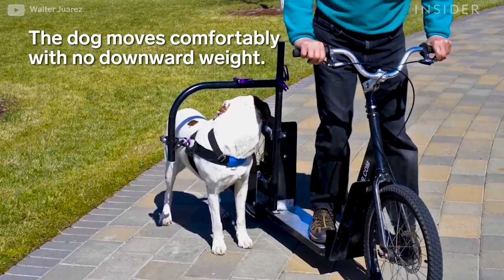Dog Powered Scooter Exercises You And Your Pup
The dog-powered scooter lets your dog exercise on the go. The scooter is designed to not put any weight on your dog's back. A harness protects the pup from coming in contact with the scooter's bars. It's best for medium and bigger breeds. For smaller dogs, the company has designed the Buddyrider and K9 Sport Sack.

Produced by: Exa Zim, Janaya Wecker